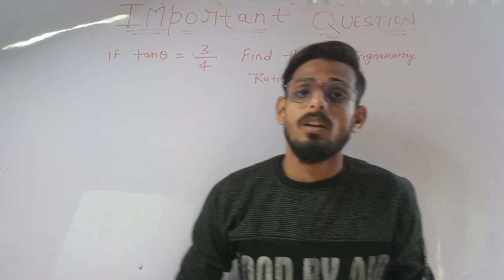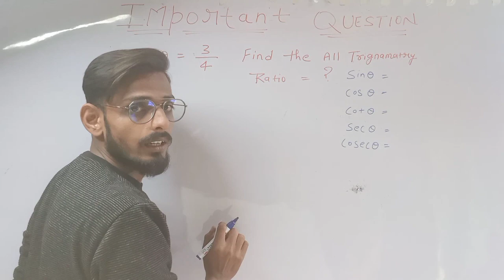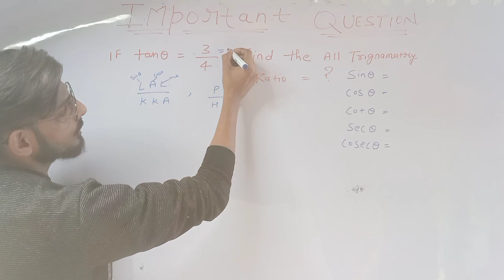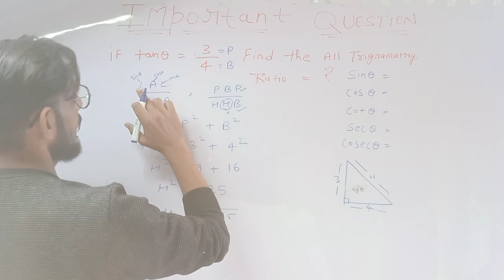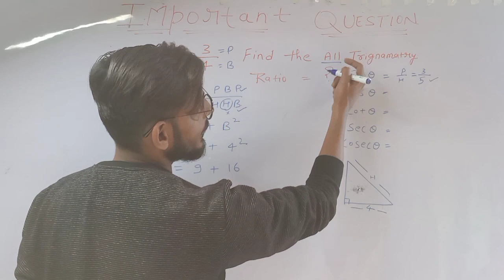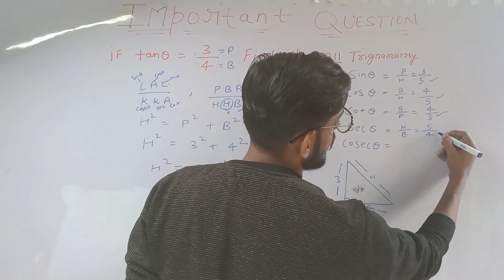important question for 2023 exam cbse and up board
hello friends iss vdo me hmne class 10 ke important question btaye hai jo apke aane wale cbse and up board me bht profit dene wale hai